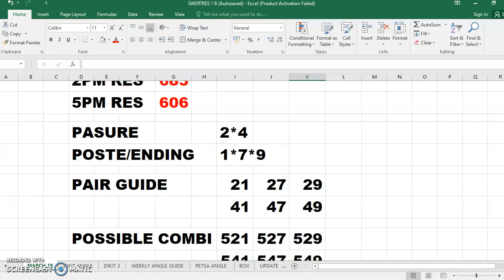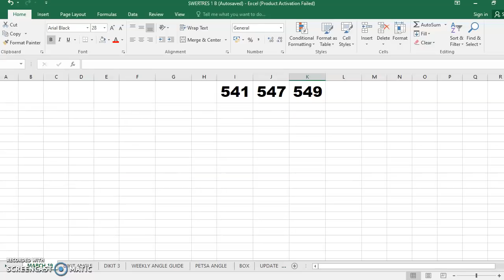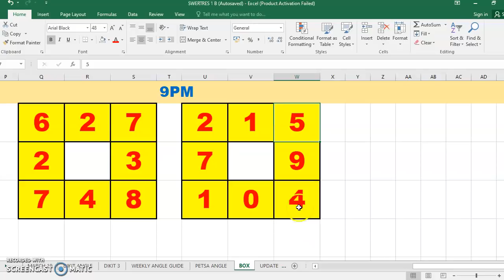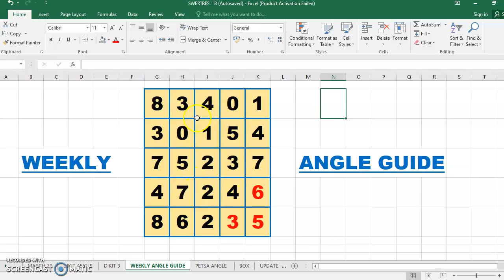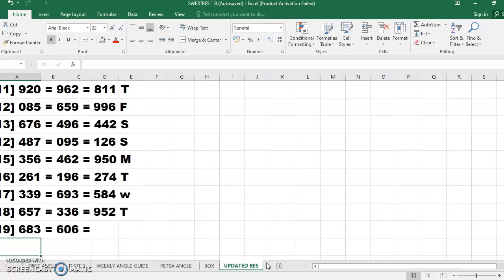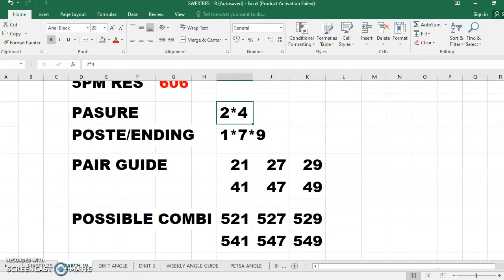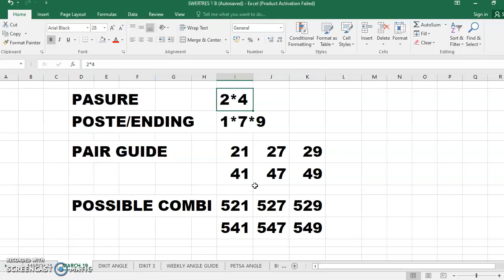SWERTRES HEARING TODAY 9PM UPDATE (MARCH 19 2021)